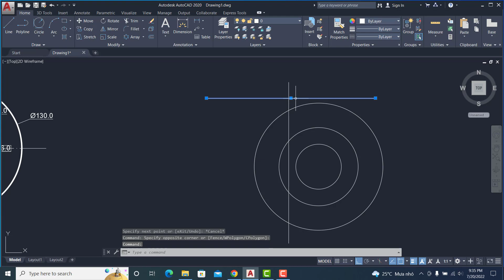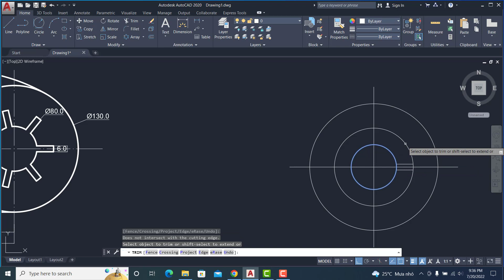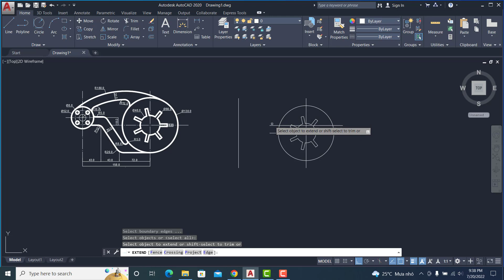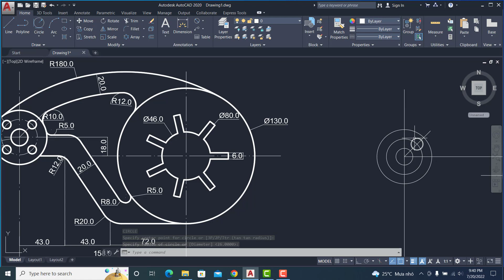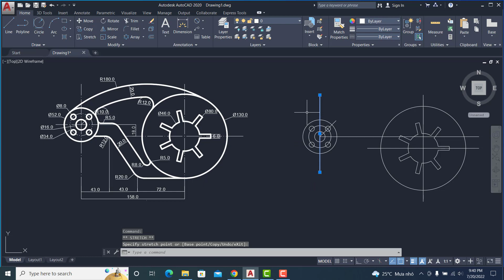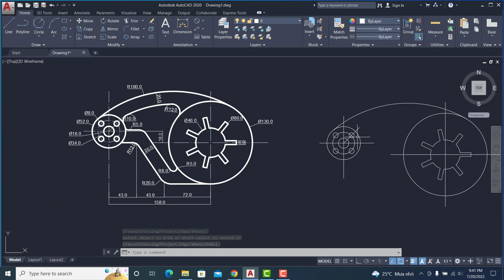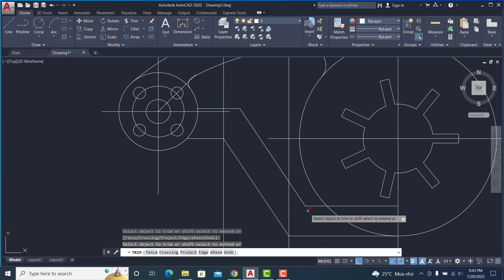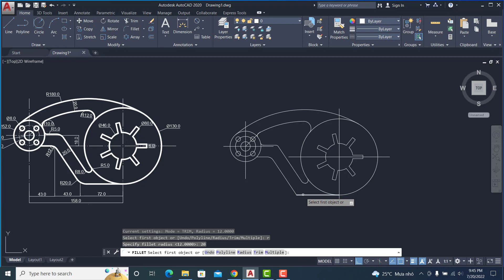Auto CAD 2D: exercise 2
If you want to learn more about AutoCAD software, go to the playlist for reference (nếu các bạn muốn tìm hiểu thêm về phần mềm AutoCAD thì vào danh sách phát để tham khảo)